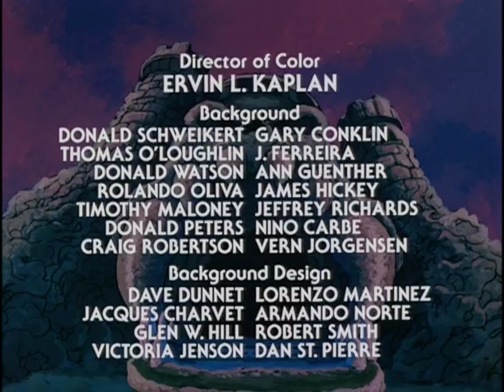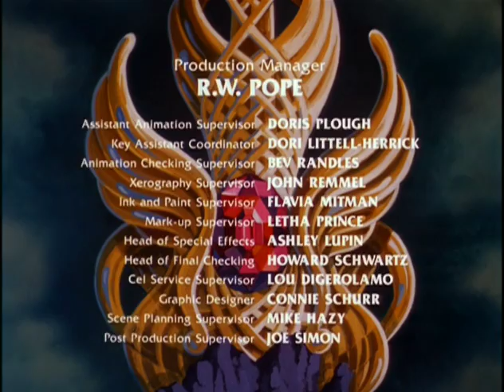(1983-1986) He-Man & She-Ra - Intro & Credits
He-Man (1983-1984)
The most powerful man in the universe, He-Man, goes against the evil forces of Skeletor to save the planet Eternia and to protect the secrets of Castle Grayskull.

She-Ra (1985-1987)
Princess Adora raises her magic sword and becomes She-Ra, the most powerful woman in the universe, to aid her friends in defeating the Evil Horde so their planet Etheria can be free.

"BY THE POWER OF GREYSKULL!"

"FOR THE HONOR OF GREYSKULL!"